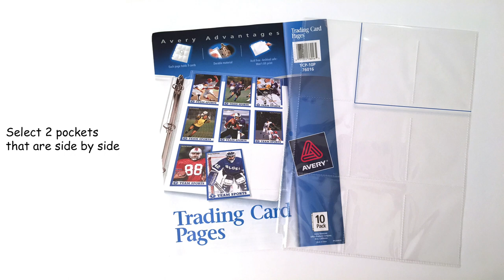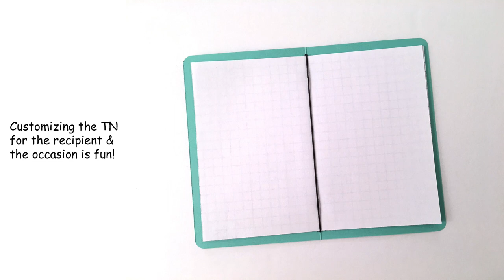TN-Style Greeting Card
This project is F-U-N! Take note of all the peeps you know who love to plan or journal — your family, friends & coworkers. Then imagine how excited they’d be getting a darling traveler’s notebook-style card! Awesomeness!

So many ways to decorate & embellish. Would make a great birthday card! Finished size is 3-1/2” x 5-1/2”. It fits in a standard A2 envelope for easy mailing or giving.

Notes:
— Make sure to use the thinnest elastic you can find. I've been using 1mm & it works great. Doesn't tear the cardstock or paper inserts at all.
— The mat I pierced & stapled on is from Sizzix (designed by Stephanie Barnard). It’s called the “Stamper’s Secret Weapon.” Love it! :)
— Floss threaders are an essential craft room tool. Check out this video, if you have time